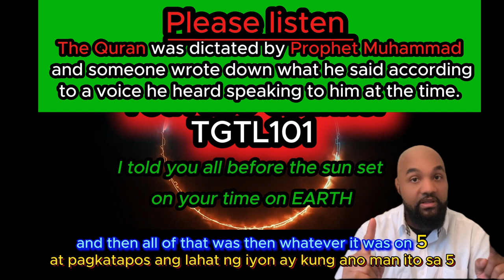Muhammed did not write the QURAN ( Filipino language )